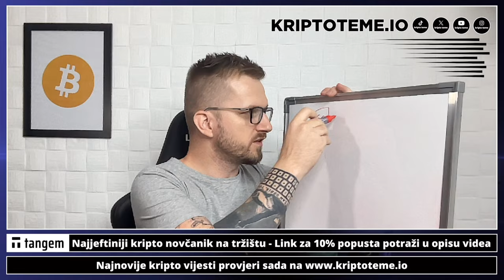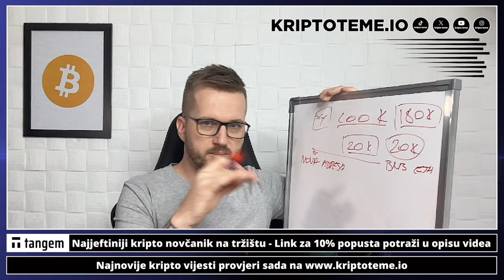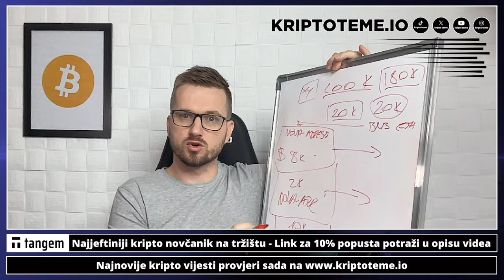AKO STE ULAGAČ U KRIPTO... 🚨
Kriptovalute i kripto teme 💥 Ulaganje u kriptovalute

⤵️ P O G L E D A J T E  ⤵️

Pogledajte sada: ⤵️

✅ SLUŽBENI LINKOVI

00:00 - Intro kripto
00:17 - Ulaganje u kriptovalute

kriptovalute
kriptovalute
KRIPTOVALUTE bitcoin
kriptovalute bitcoin